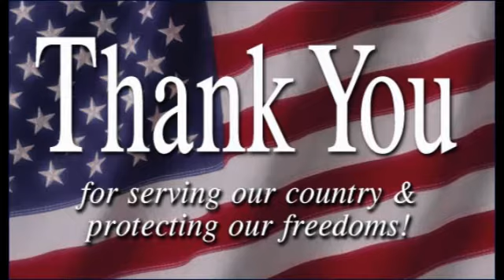Thank You Vets | Arizona Mortgage | VA Loans Arizona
Every year on Nov 11th our Nation pays respect to Veterans Day. A day
that we honor our military veterans and thank them for their service.
Take the time this month to honor those who have served in the nations
military. Veterans Day is when we can still say "thank you" in person
to our neighbors, our relatives, co-workers and even those serving as
teachers or staff at school. I invite you to extend a hand and say
thank you this Veterans day.
I work with a lot of veterans financing a VA loan, or VA mortgage in
Arizona. In my opinion the Arizona VA loan is the best loan product on
the market and is perfect for young families & first time home buyers
because you can Finance 10% of the home's value. Yes that is Correct
100% that mean $0 down! You see I love working with our veterans to
help them get into a home with this very powerful Mortgage Loan. But
that is not the only benefit that Veterans receive.
Did you know that there are a lot of benefits for Vets and sometimes
all they have to do is ask, ask for the discount. For example Foot
owners., school grants, and so many other Awesome benefits not just
100% financing for Arizona Home loans. So to all you Vets out there
open your mouth and ASK for a discount -- I think you deserve it. If you
would like to know more about ways to help there are a ton of different
ideas and way posted on the VA website at VA.GOV.
Again happy Veterans Day and thank you again for your service